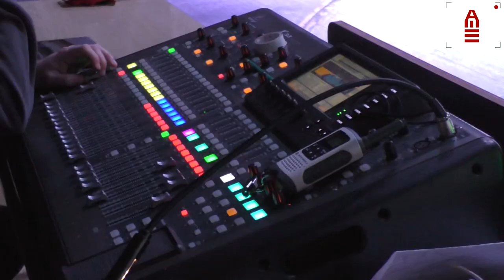Творческие лаборатории Театра Наций в Балакове. Чему научились артисты ТЮЗа?